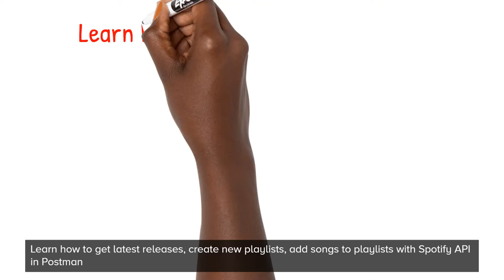Working with Spotify API in Postman - Premiere Trailer